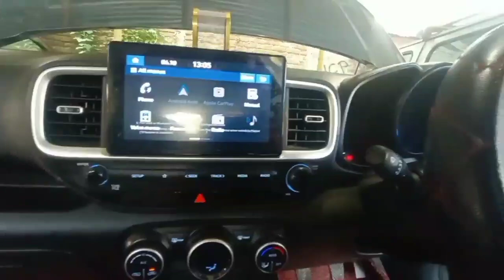Second Hand Car Market In Assam/Used Cars In Nagaon/Brezza Kwid Venue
Car Delight Assam